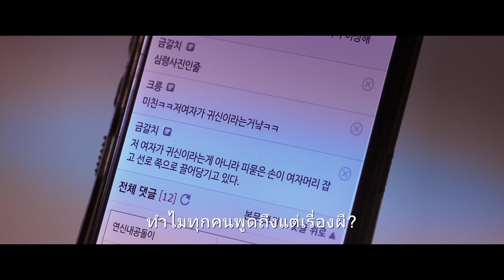FSIP - ตัวอย่างภาพยนตร์ อ๊กซู : สถานีผีดุ (THE GHOST STATION) 31 พฤษภาคมนี้ ในโรงภาพยนตร์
ตำนานลึกลับ!! ที่มีบางสิ่งที่ซ่อนอยู่ในสถานีแห่งนี้
ภาพยนตร์เกาหลีสยองขวัญ ชวนขนหัวลุก
สร้างจาก Webtoon ชื่อดังที่มีเค้าโครงเรื่องจริง
และได้ผู้เขียนบท The Ring คำสาปมรณะ มาการันตีความหลอน
นำแสดงโดย คิมโบรา,คิมแจฮยอน(N.Flying),ชินโซยูล

31 พฤษภาคมนี้ ในโรงภาพยนตร์

ติดตามข้อมูลข่าวสารได้ทาง
Facebook : Five Star International Pictures
IG,Twitter,Youtube : FSIPthailand